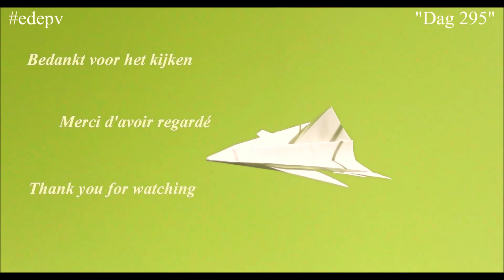edepv 295 Lelystad Papieren vliegtuig vouwen/ Paper airplane folding/ Avion en papier pliage